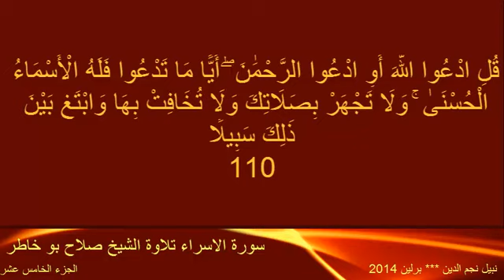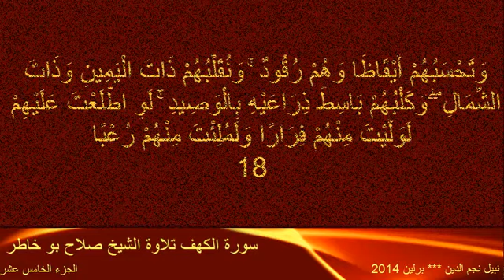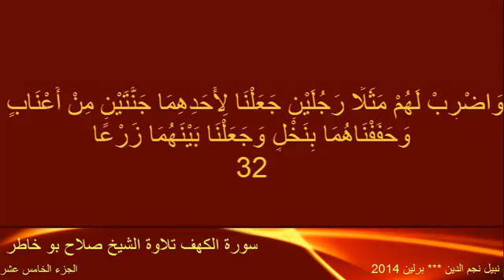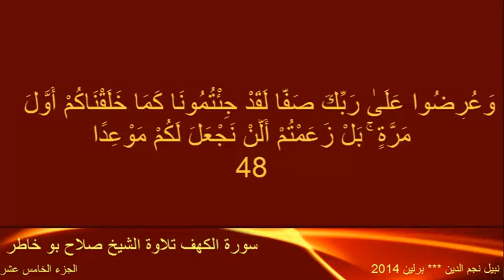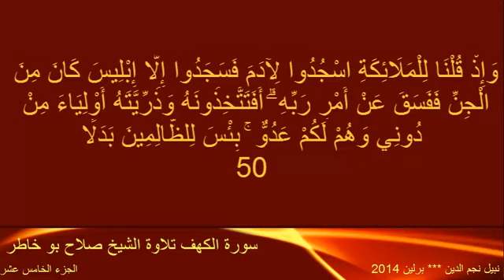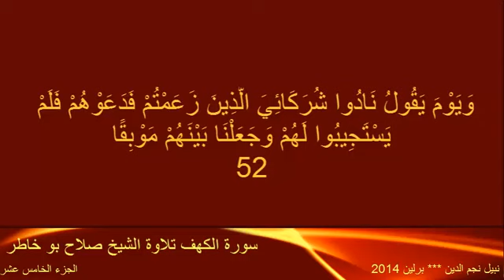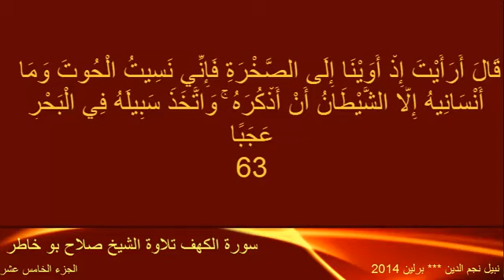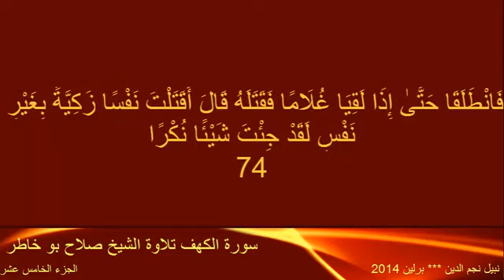15 القران الكريم ختمة الاجزاء تلاوة الشيخ صلاح بوخاطر الجزء Salah Bukhatir Juz 15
القرآن الكريم كاملا بصوت الشيخ صلاح بوخاطر
Complete Holy Quran Salah Bukhatir

سورة البقرة بصوت الشيخ صلاح بوخاطر